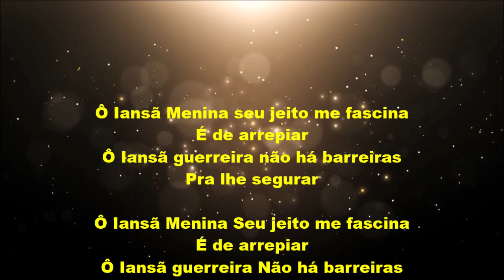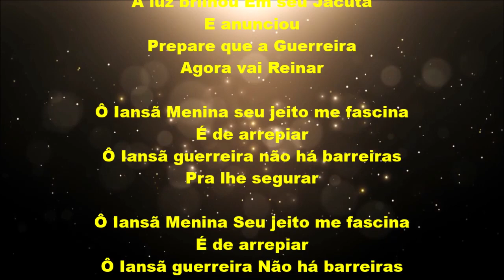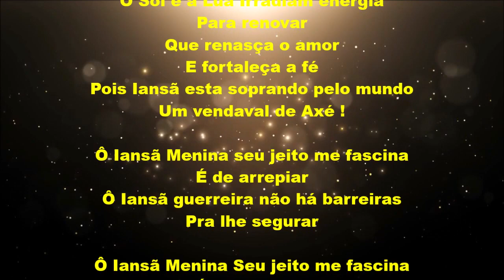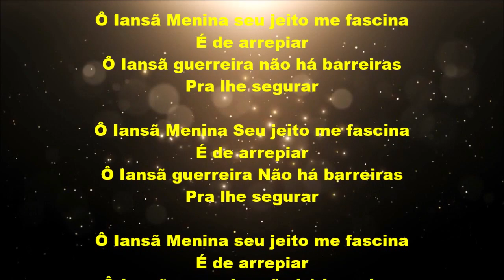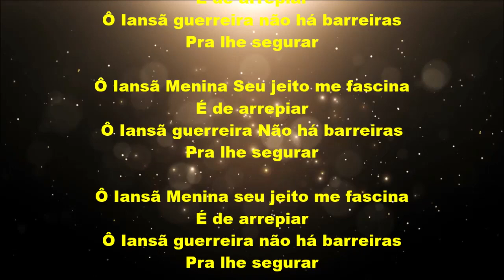Ponto de Iansã - A Guerreira Vai Reinar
O vídeo repostado é procurado no Creative Commons do YouTube, ao qual permite sua reutilização.